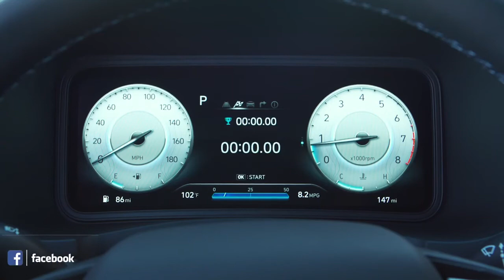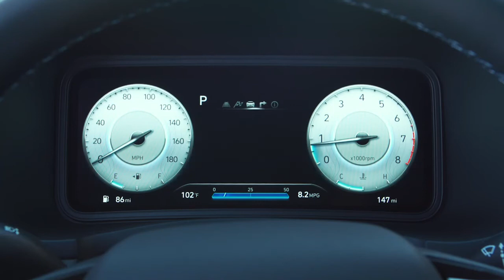Hyundai Kona N: Hot Hatch mit 280 PS im SUV-Style | Test | Fahrbericht | Sound | 2021@Road Kings